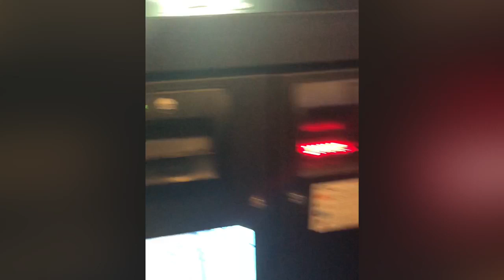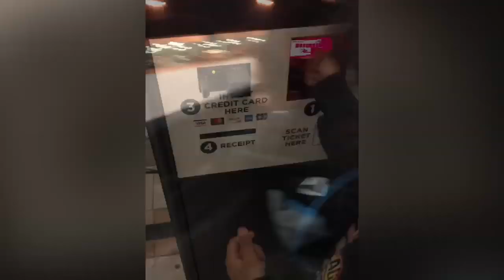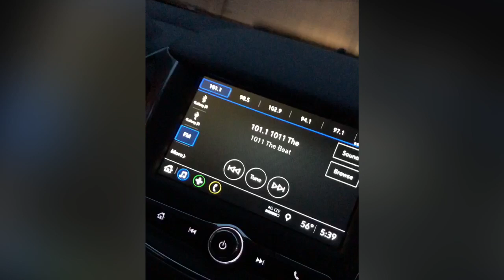Royalty 👑 orders room service. 2019